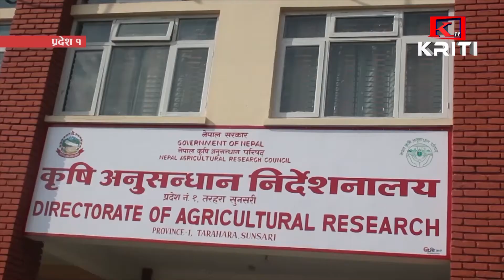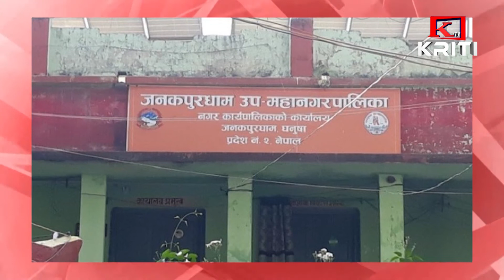KRITI SAMACHAR 2077 ASHOJ 20 GATE EVENING